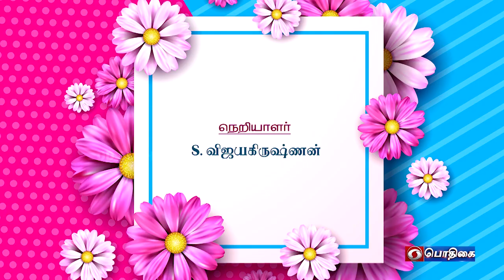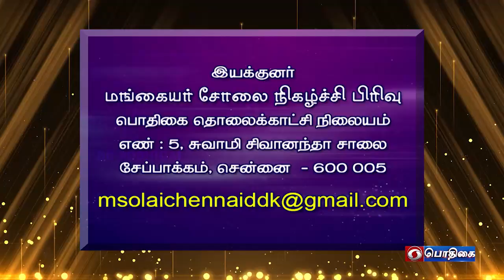Dr. P. Nalini - Director, Professor of Pediatrics (Retd.) JIPMER | Mangaiyar Cholai - Part: 2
Guest : Dr. P. Nalini -
Director, Professor of Pediatrics (Retd.) JIPMER

Participants  :  Dr. R. Priyadarshini
                           A.R. Sridevi
                           R. Neethu Sin
                           Ani Grace Kalaimathi

Students  :  S.  Sri Veena
                     V. Priyanka
                     G. Reshwathi
                     S.  Asma Maryam

Anchor  :  S.  Vijayakrishnan